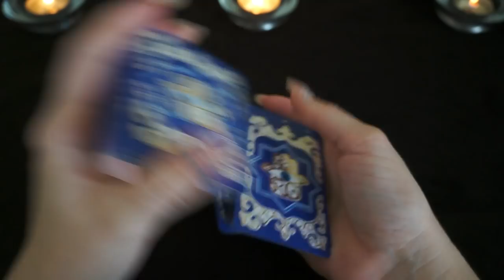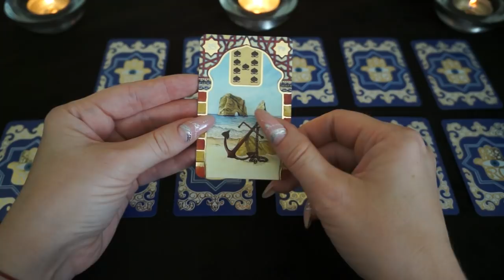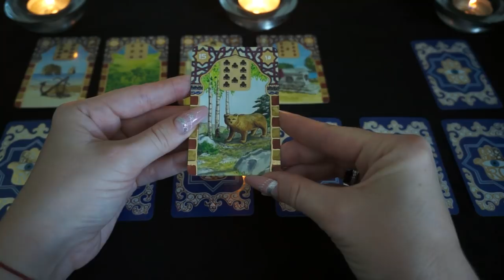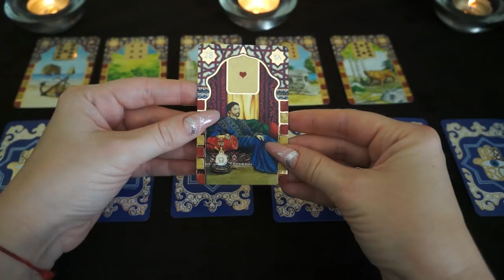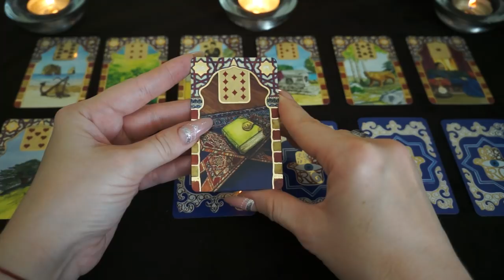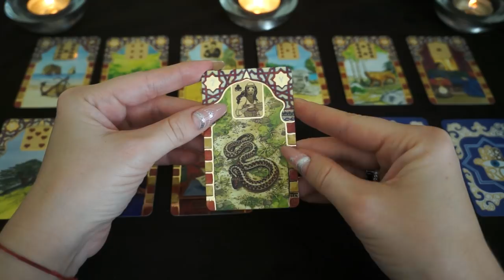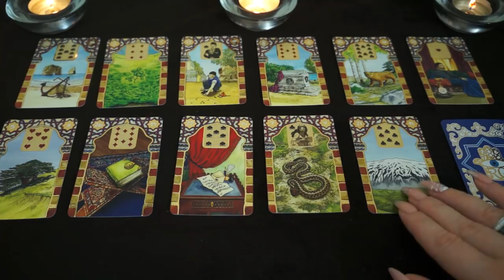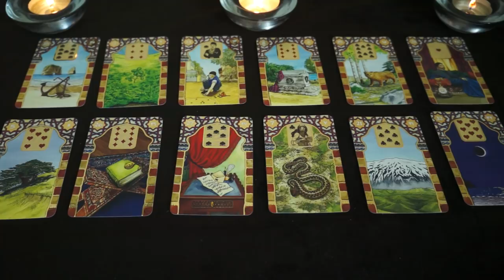"Состояние вашей энергетики на текущий момент"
Тайм - код:
1 вариант - 01:55
2 вариант - 02:50
3 вариант - 03:40
4 вариант - 04:34
5 вариант - 05:20
6 вариант - 06:25
7 вариант - 07:46
8 вариант - 08:40
9 вариант - 09:52
10 вариант - 11:18
11 вариант - 12:53
12 вариант - 14:35